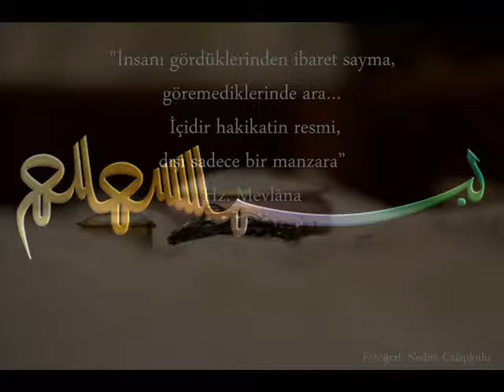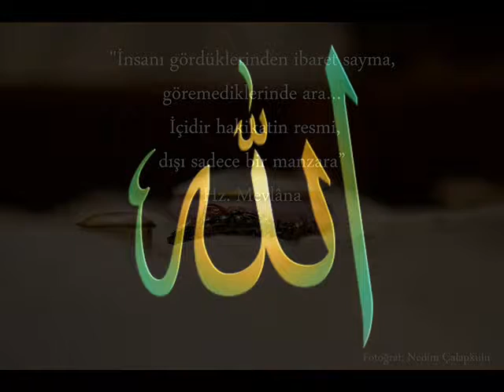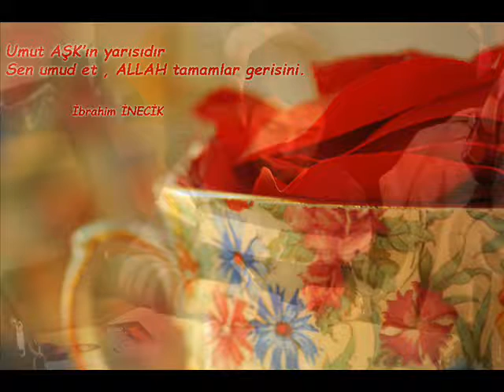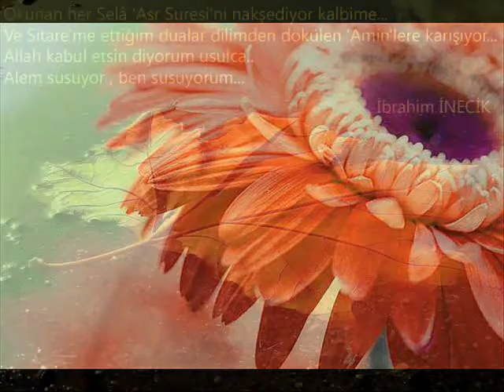Kurbanım - İbrahim İNECİK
Kurbanım

Yar adıyla başlayayım sözüme
Gülsüz bağda bülbül ötmez kurbanım
Sözü önce söyleyeyim özüme
Yoksa kalpten kalbe gitmez kurbanım

Sen senin olmazsan tüm dertler biter
Varını yokunu mürşidine ver
Ustanın elinde kütük ol yeter
Teslim olan zarar etmez kurbanım

Güvenme kendine ben oldum diye
Pişenler hamım der, bir düşün niye
Tövbe lazım ettiğimiz tövbeye
Bir tövbeyle bu iş bitmez kurbanım

İltifat beklemek kırılmak nedir
O kapıdan kovsa sen bacadan gir
Ha sevmiş ha dövmüş ikisi de bir
Sevmese kaşını çatmaz kurbanım

Çalış nasibini al dünyadan yana
Ama sanma dünya yar olur sana
Ahiret parası lazım insana
Güneş hep batıdan batmaz kurbanım

Hizmet yoksa himmet olmaz bu kesin
Hem hizmet nimettir böyle bilesin
Gayret et gönle gir "benimdir" desin
Sultan kölesini atmaz kurbanım

Yap dediğini yap emrine göre
Bu iş bensiz olmaz deme boş yere
O eli tutmuşsa insan bir kere
Nefsini hesaba katmaz kurbanım

Cahiller ağzını açınca ben der
Ben deyip yol alan var mı hiç göster
Eli hep güzel gör kendini hep yer
Tezek su dibine batmaz kurbanım

Günahtı sevaptı bunlar boş hesap
Her neyi yaparsan Allah için yap
Avamın işidir bu hesap kitap
Aşıklar kar zarar gütmez kurbanım

Dua kabul, niye sıddıkın ahı
Ne dedi hızıra nakşibend şahı
Hatırla idrak et anla bu rahı
Ben sadıkım demek yetmez kurbanım

Sadakat ne derse doğru demekmiş
Onsuz doğrulara eğri demekmiş
Sadakat sıddıkın bağrı demekmiş
Ciğer yanar duman tütmez kurbanım

Er olmak isteyen serinden geçer
Bir saki elinden badeyi içer
Seç deseler yarin zehrini seçer
Ağyarın balını tatmaz kurbanım

Sözün özü derdi minnet bil cana
Yare can ver ki can yar olsun sana
Serdar isen serini koy meydana
Kurbanlara bıçak tutmaz kurbanım

Serdar Tuncer